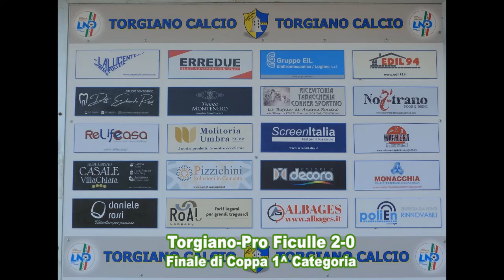Pro Ficulle-Torgiano 0-2 Finale Coppa 1^ Categoria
24 mar. 2024 - Autorizzazione FIGC/CRU Prot. 237/cru
Si ringraziano le Società